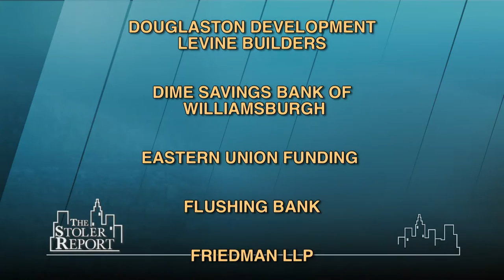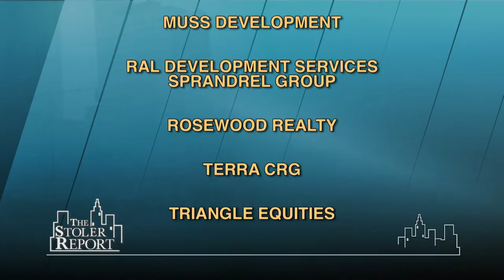The Stoler Report: Everyone Wants Commercial RE in NYC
According to Michael Stoler and his guests, prices per square foot are higher this year than they were last year in most locations. What's driving the market? Low Interest rates? Is that good or not so good? And what about upcoming elections, real estate taxes, changes in capital gains? Much to talk about.  (Taped:  05/30/13)